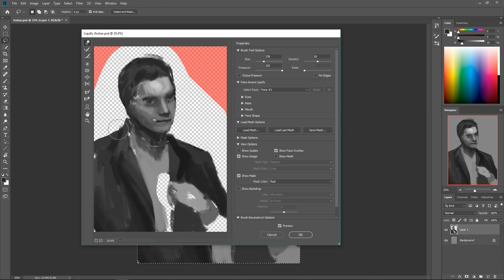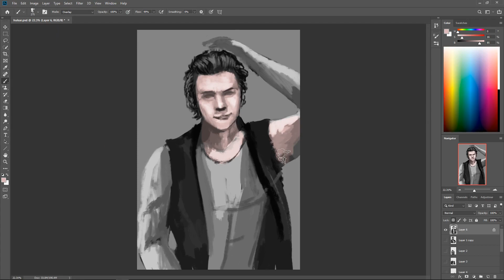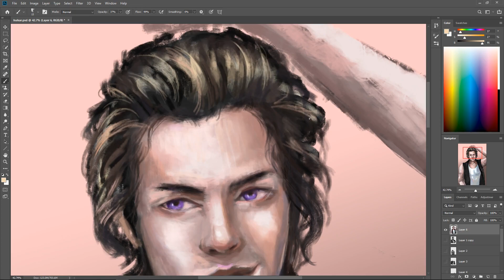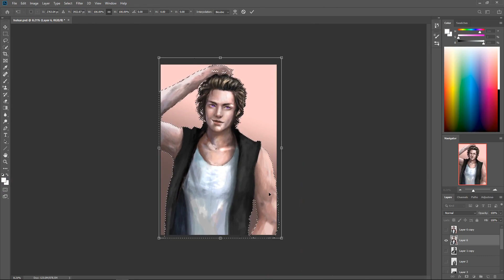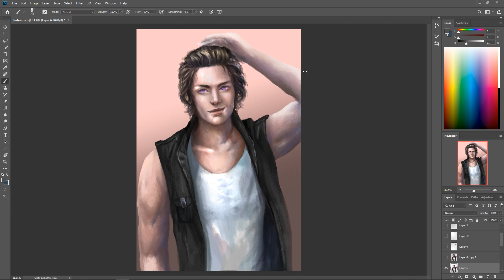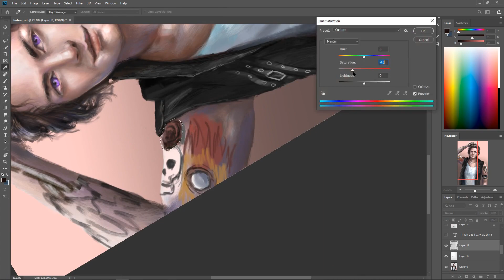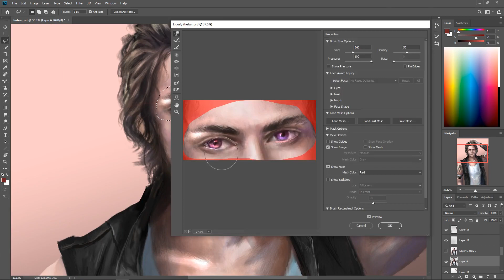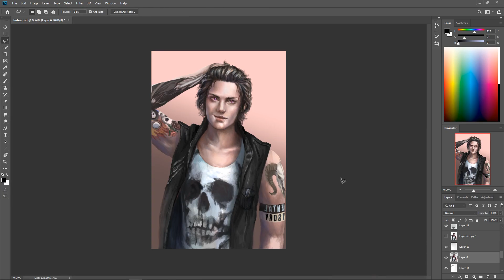Hulsar - Digital painting timelapse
A commission I finished recently, no voiceover this time!

Mike Gordon, Killer Instinct OST: Type-03